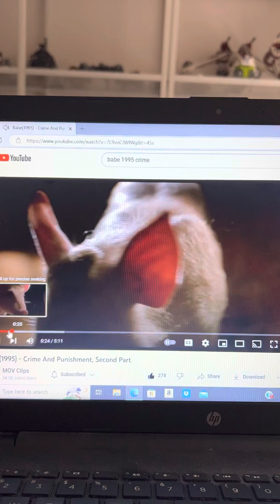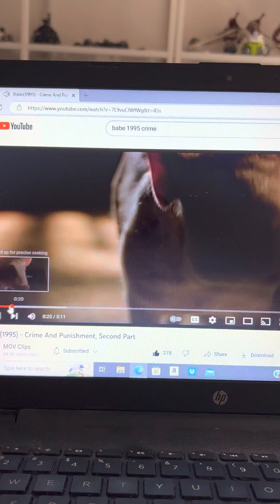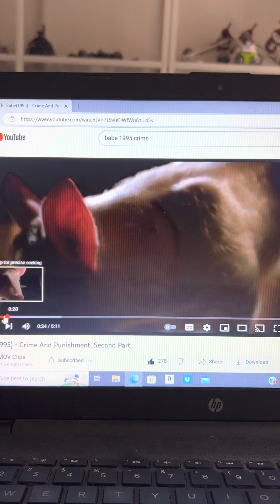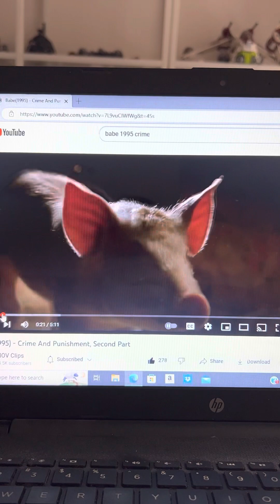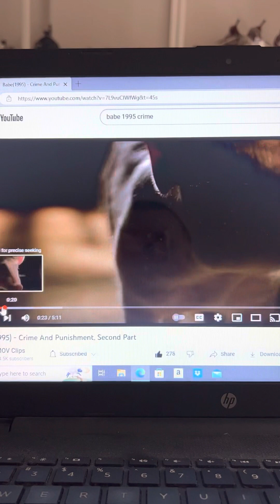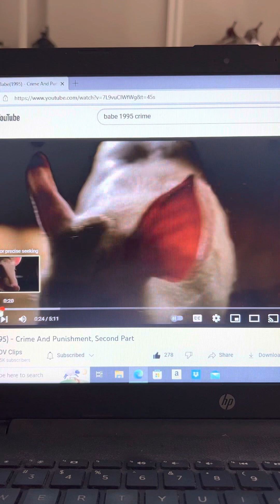Ferdinand Knocks On The Window Lots Of Times From Po With Babe The Pig In Teletubbies